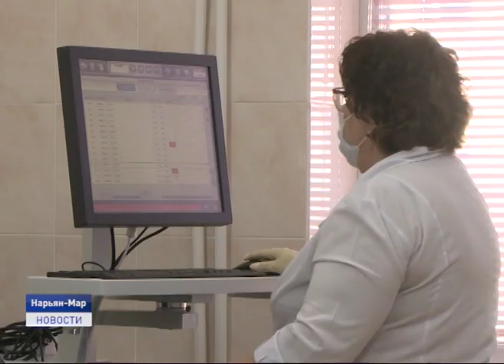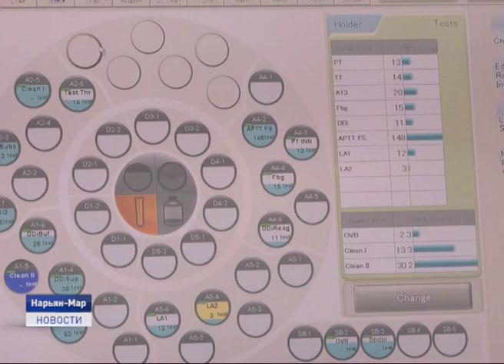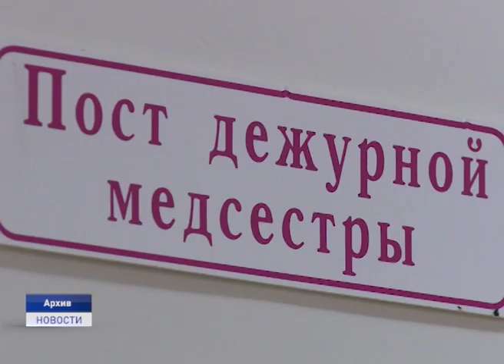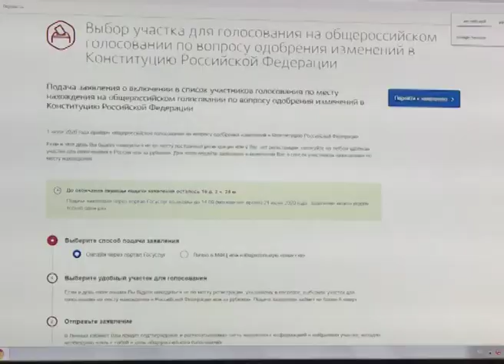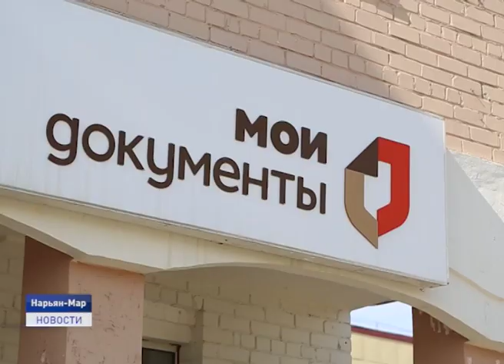Новости Ненецкого округа от 05.06.2020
Плюс шесть. В Ненецком округе зафиксированы новые случаи заболевания коронавирусной инфекцией. Пятеро человек - работники нефтепромысла на Харьяге.

Сделаем город чище! В Нарьян-Маре стартовали субботники. Сегодня на уборку мусора вышли представители органов власти.

Детскому отдыху быть! В Нарьян-Маре будет организовано три смены летних танцевальных сборов. Об этом и не только расскажем в ближайшие 20 минут.